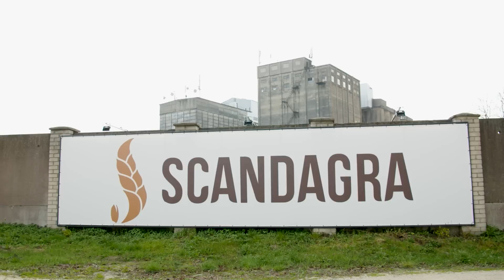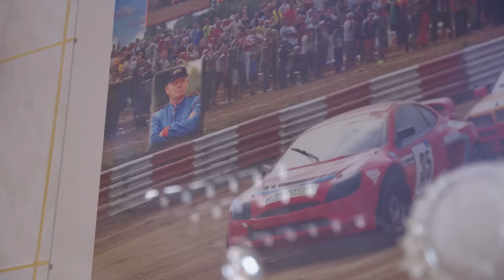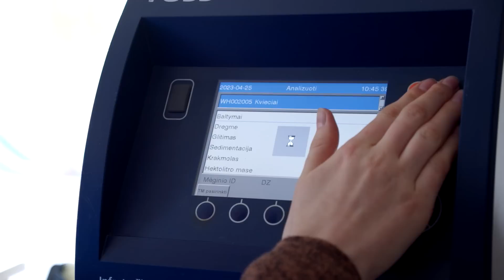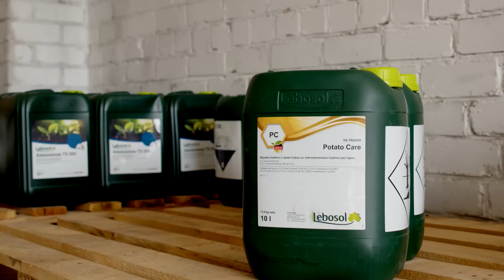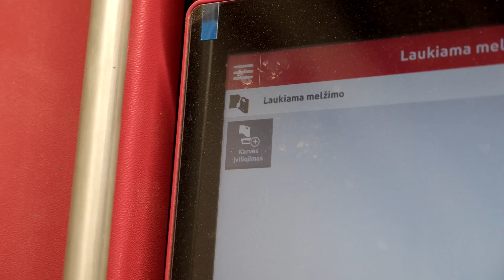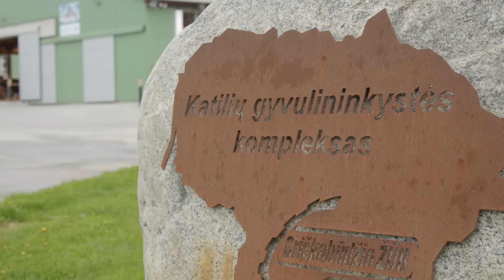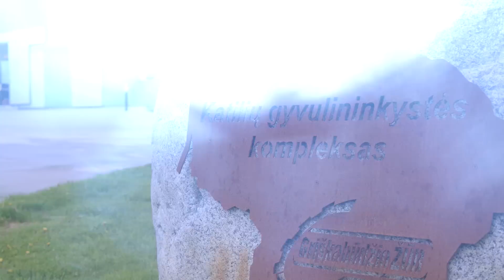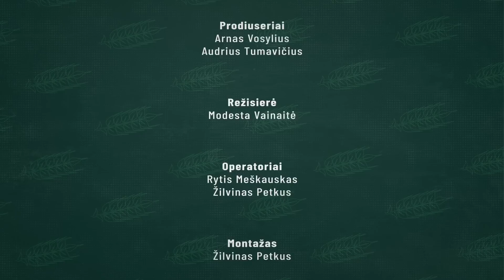Misija ūkis. Ūkininkai, kurie darbą derina su malonumais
Misija ūkis. Laida apie ūkį ir ne tik. Įkvėpančios sėkmingiausių šalies ūkininkų istorijos bei patarimai gausiam derliui.

Naujausioje „Misija ūkis“ laidoje – ūkininkai, kurie darbą derina su malonumais.

Pirmojo reportažo herojus – Kazimieras Gudžiūnas. Kazimiero Gudžiūnio ūkis prasidėjo nuo nedidelio žemės sklypo ir svajonės. Kazimieras svajojo apie didesnį ūkį su daugiau galvijų, todėl, mažais žingsniais jis plėtė savo ūkį. Šiandien jis valdo beveik šešių šimtų hektarų ploto ūkį, kuriame yra daugiau nei septyni šimtai galvijų. Šiame ūkyje svarbiausia yra gyvulių gerovė ir pieno kokybė, todėl ūkiui priklausančiuose laukuose yra auginama speciali produkcija, taip užtikrinant, jog galvijai gautų tik kokybiškus pašarus. Ne vienerius metus sunkiai dirbęs, ūkininkas visada atrasdavo laiko savo aistrai –automobilių sportui. Kiek trofėjų galima rasti Kazimiero kolekcijoje bei kaip pavyksta suderinti ūkį ir automobilių lenktynes?

Antrajame laidos reportaže keliausime į Griškabūdžių ūkį, įsikūrusį vos keliasdešimt kilometrų nuo Kauno ir apimantį net 1700 hektarų žemės. Griškabūdžių ūkį galima drąsiai vadinti išmanių technologijų ūkiu, kadangi būtent toks ūkininkavimo būdas geriausiai atspindi šiuolaikinį gyvenimą. Vos atvykus į ūkį mus pasitinka pašarų dalijimo mašina ir karvių melžimo karuselė. Prie ūkio vairo stovi Petras Puskunigis, kuris yra įsitikinęs jog darbą yra būtina derinti su malonumais. Kai pavyksta ištrūkti iš darbų, ūkininkas aktyviai mėgaujasi savo hobiais - mėgsta leisti laiką mėdžioklėje, žvejyboje ar kelionėse. Ūkio vadovas taip pat mėgsta važinėti dviračiu ir net turi kasmetinę tradiciją – kelionė dviračiu nuo Klaipėdos iki Nidos. Tiesa, pakeliauti tenka ir darbo reikalais.

Kviečiame žiūrėti laidą apie ūkį ir ne tik „Misija ūkis“.